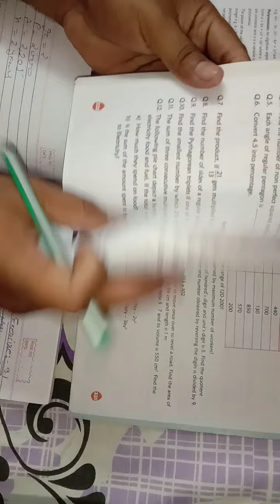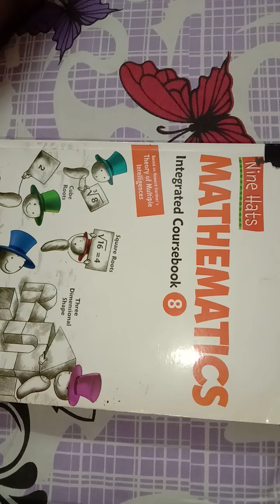CBSE Class:8 Maths Chapter-9 (Algebraic Expression and Identities) Discuss Exercise-9.1